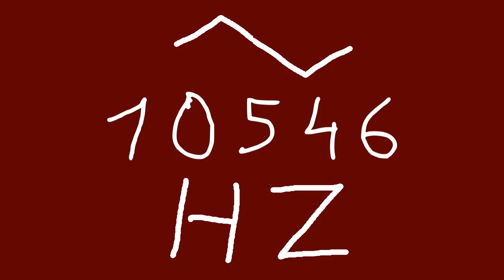10546 hz triangle